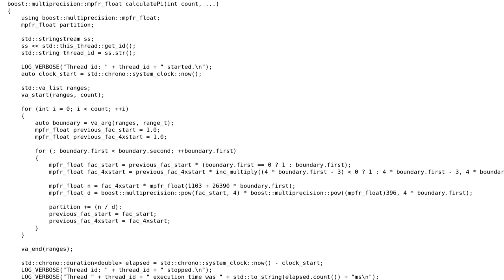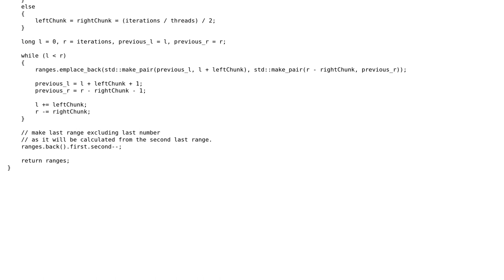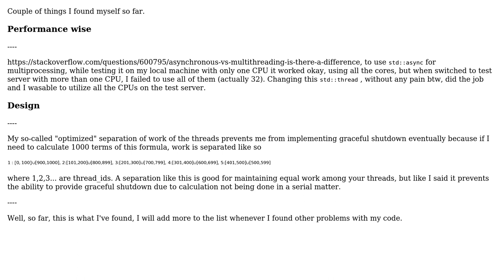Parallel Ramanujan's formula for 1/ calculation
With thanks & praise to God, and with thanks to the many people who have made this project possible! You are responsible for your own actions.